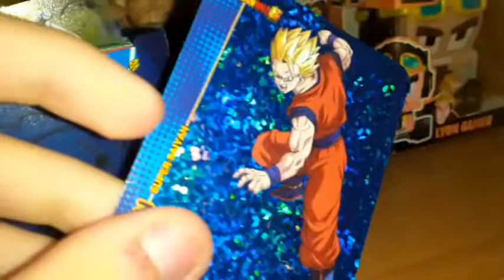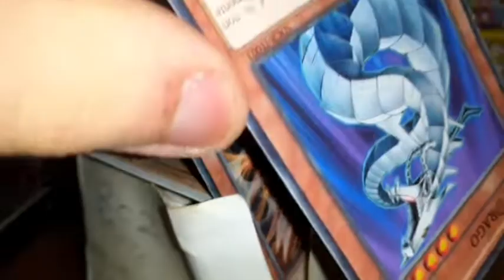VI MOSTRO TUTTO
CHIEDERE AI MODERATORI IL LINK (RYAN,CRISTOPHER E ALEXANDER)

Collaboratori

GIOCHI

Garry's Mod per pc windows 10 Skribbl.io per pc e cellulari con chrome

ALTRO Ciao! Ho creato una chat di gruppo su YouTube per poter condividere i video più facilmente. :) Fai clic su questo link per partecipare

Musiche